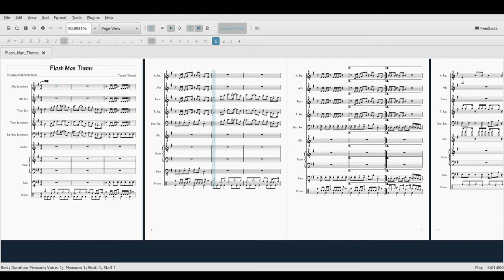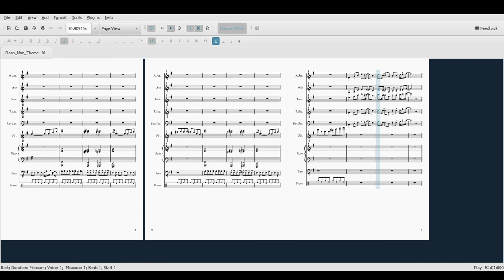[Remix] Flash Man Theme from Mega Man 2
Why is Mega Man music so good?

Mega Man and it's music are property of Capcom and I make no claim of ownership.